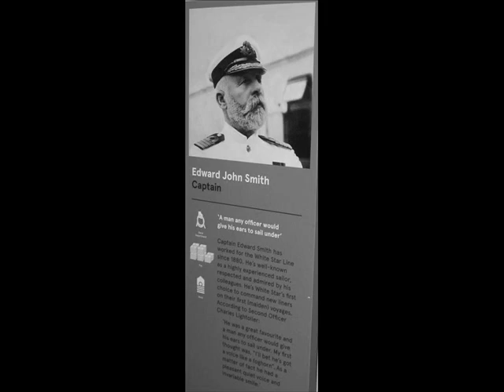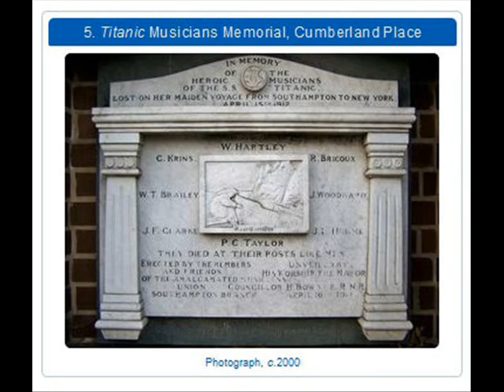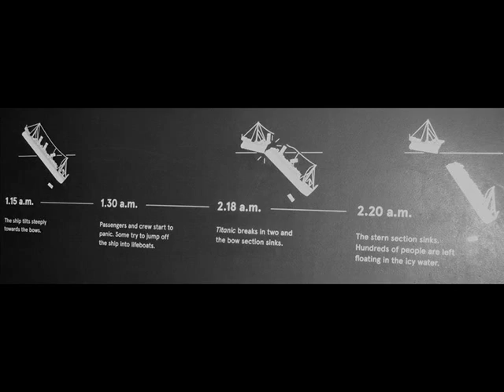Southampton's Sea City and Titanic Museum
No single memorial to the Titanic victims was ever contemplated, and most are still un-commemorated.

Sectional memorials in Southampton are as follows:
1) Engineer Officers: Situated in East Park opposite the Cenotaph, it is the largest and probably the most well-known. It is dedicated to the engineer officers, none of whom survived the disaster. It was designed by Messrs. Whitehead and Son and unveiled in April 1914. It is built of grey granite and bronze, and is 30 feet long by 20 feet high. In the centre a winged angel is flanked by relief representations of engineer officers. It is Grade II listed.
2) Titanic Crew: This memorial to the crew of the Titanic (stewards, sailors and firemen) originally stood at the southern end of the Common near the end of Cemetery Road. It is a drinking fountain made of Portland Stone by Garret and Haysom of East Street. It was unveiled in 1915 by Mr. Bullions Moody. It now stands in Holy Rood Church.
3) Musicians: A plaque to the memory of the musicians, who, according to reports, played on almost to the moment the ship sank, was erected in the old Central Library, Cumberland Place, in 1913 by the local branch of the Amalgamated Musicians Union. The building and plaque were destroyed by enemy action during the Blitz in 1940. An exact replica was commissioned in 1990 and placed on the wall of a modern office building in Cumberland Place.
4) Sea-post officers: A bronze tablet set in a pillar in the main post office on the High Street was was erected by members of the postal and telegraph services.
5) Musicians: A further memorial to the musicians, a metal tablet, was erected in St Mary’s Church. It survived the Blitz and was subsequently re-erected on a wall in the Seamen's Chapel.
6) Restaurant staff. A brass plate in St Joseph’s Roman Catholic Church in Bugle Street commemorates the restaurant staff of the Titanic. Many were local men, but about sixty were Italians, and probably attended St Joseph’s when they were in Southampton. Luigi Gatti, who managed one of the restaurants on board, lived in Southampton and also ran a restaurant in the town.
7) A plaque on the wall of Canute Chambers in Canute Road records the fact that this was the headquarters of White Star Line in 1912 and that hundreds of people waited here for news of their loved ones.
8) Two memorials to local victims were erected in local churches, one in St Augustine’s Church in Northam and the other at Holy Trinity, Millbrook. The wooden tablets erected in St Augustine’s were later moved to the Maritime Museum on Town Quay and are now in SeaCity Museum.
9) There are other memorials to individuals in the churchyards of the town.

SOURCE; Sotonopedia